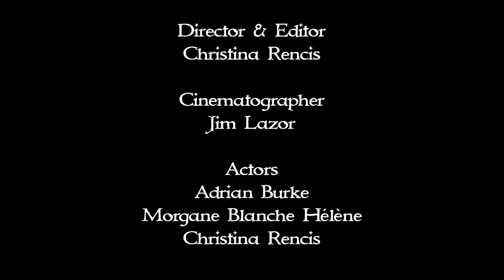Banned Books Week 2013 | POOF!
Help us fight censorship.

Banned Books Week 2013: September 23-27